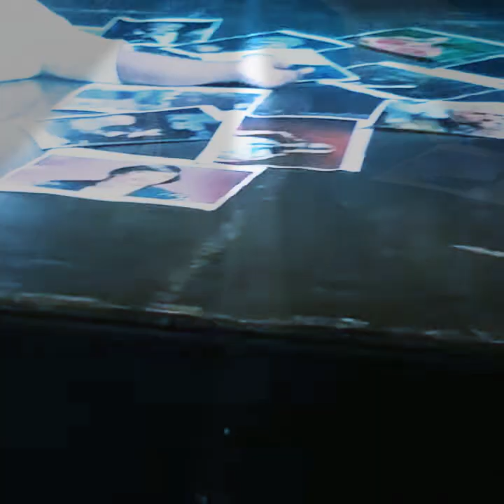Sandy B - Around The World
Songs from the album Me Vs Me..2021